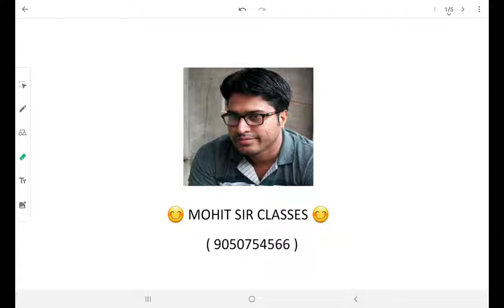High Level Arithmetic Doubt - Part 13 | Series - 3| MOHIT SIR CLASSES RAISINGHNAGAR